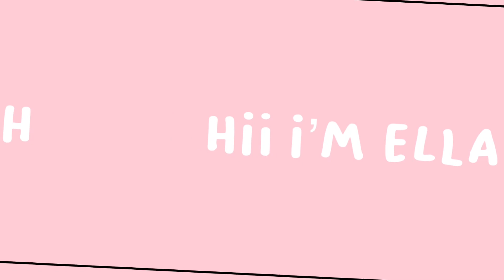welcome to my channel + NEW INTRO AND OUTRO༄